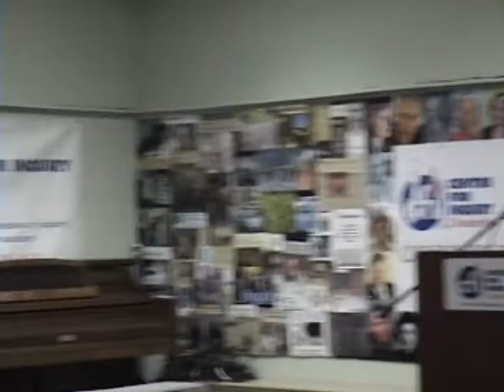Reinventing the Sacred with Stuart Kauffman part11